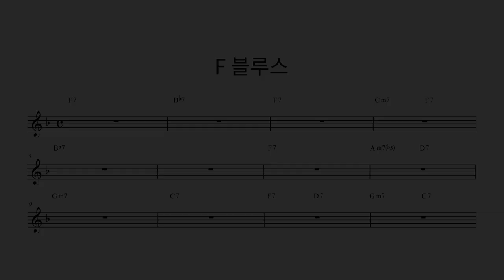콘트라베이스와 F 블루스 듀오 !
연주 : 한*름 학생

4층 : MJ 재즈피아노 센터 (MJ Jazz Piano Academy)
3층 : MJ 실용음악학원 (MJ Music)